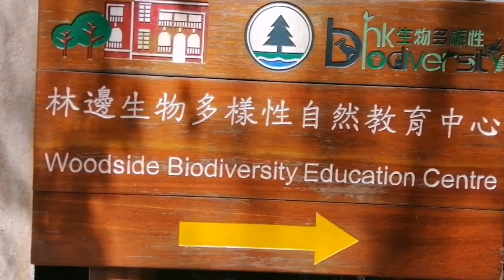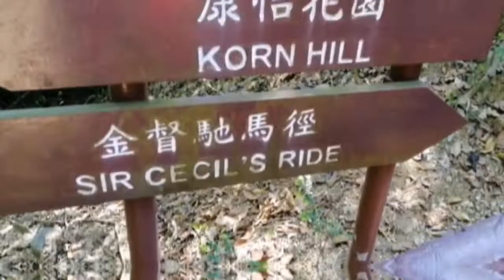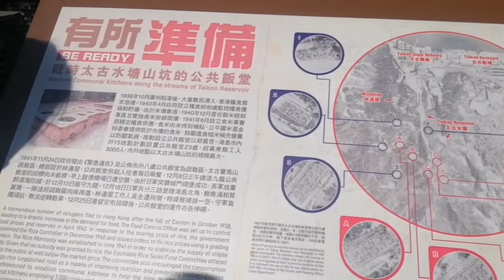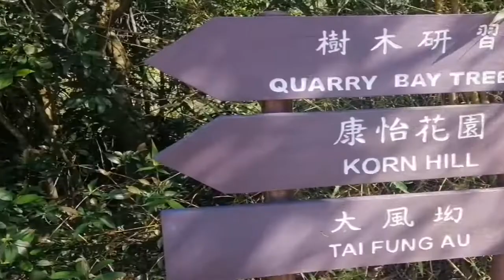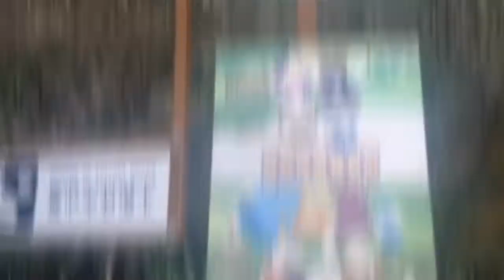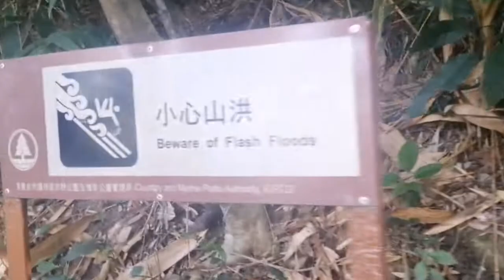JAPANESE TUNNEL ADVENTURE IN HONGKONG||valerine cha vlog